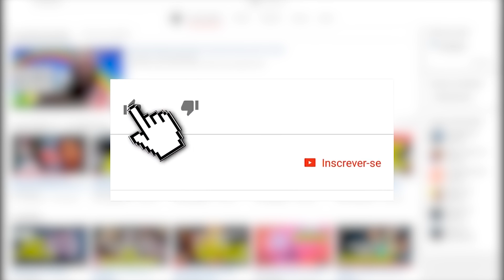JOHN MARSTON ESTARÁ EM RED DEAD REDEMPTION 2?